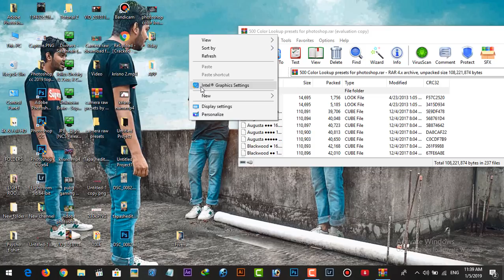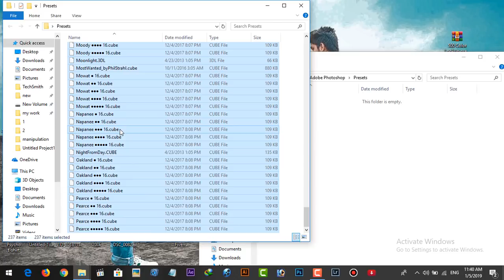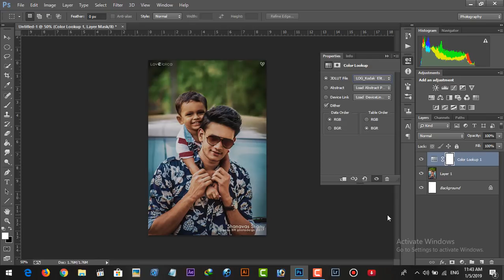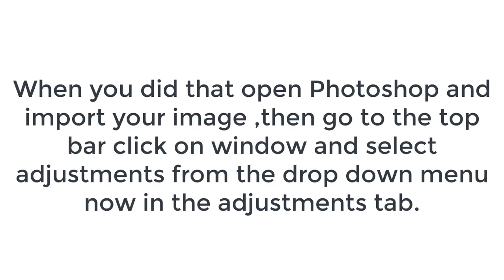How to install color lookup presets in photoshop for windows pc and mac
In this tutorial I will show You, how to install color lookup presets in Photoshop (Windows pc & mac)